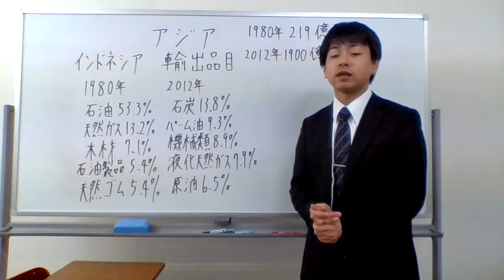インドネシア １９８０年 ２０１２年 輸出品目 輸出額